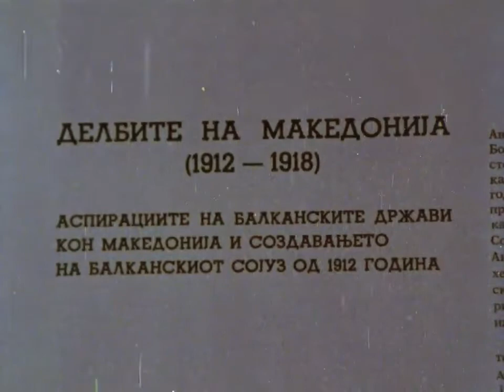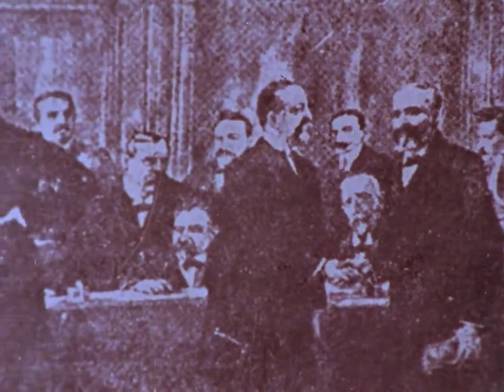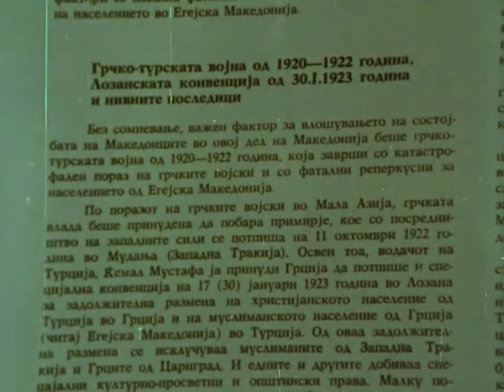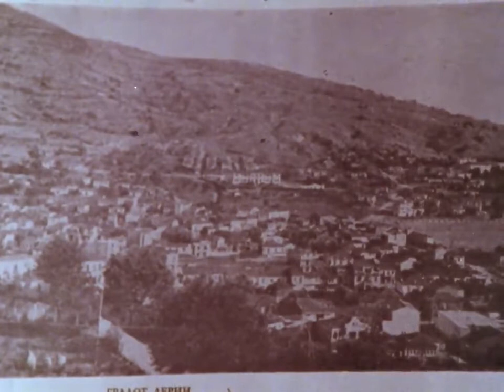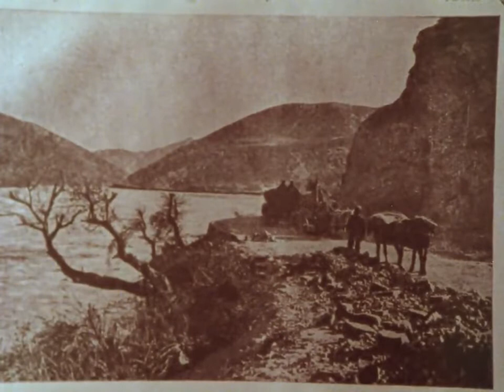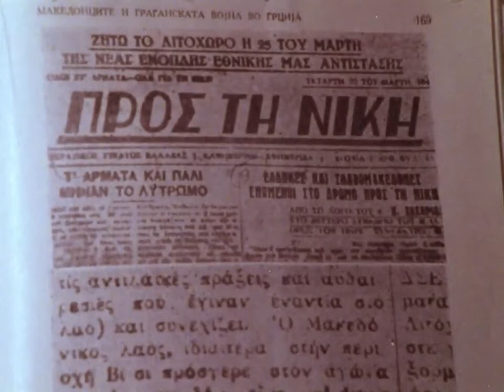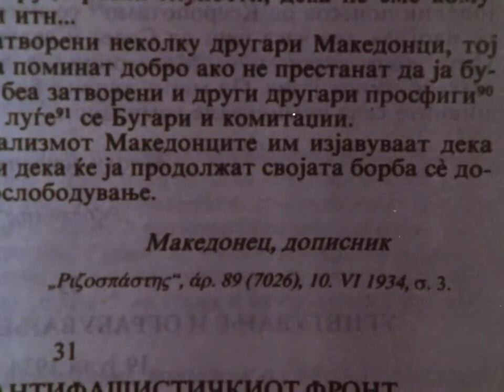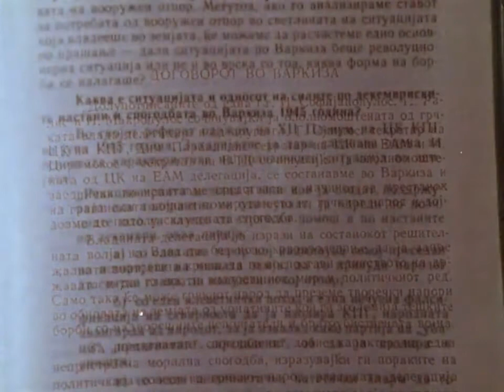Преселбите од Егејска Македонија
Образовна програма за преселбите од Егејска Македонија.
Телевизија Скопје, 1988